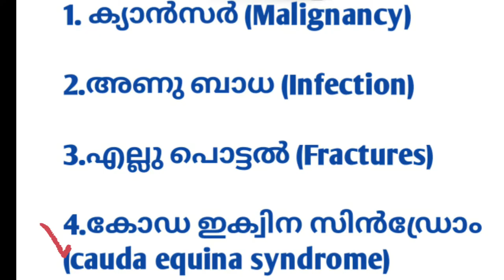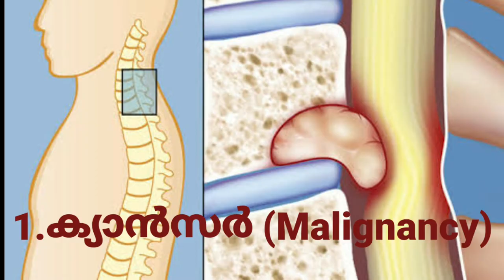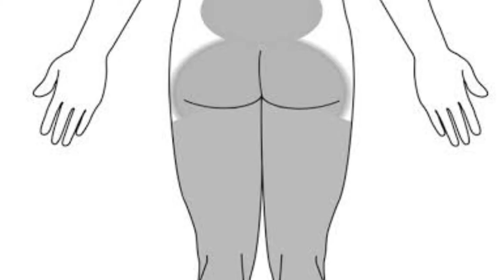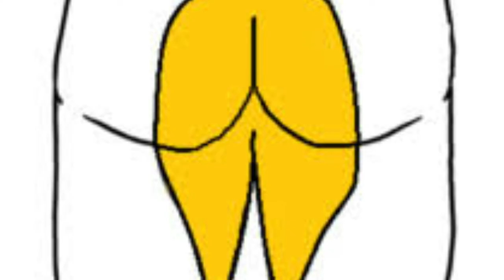ഗുരുതരമായ നടുവേദനയുടെ ലക്ഷണങ്ങൾ (Redflags in Low back pain) by Dr. Nishad PK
നിങ്ങളുടെ സംശയങ്ങൾ ഡോക്ടറോട് തന്നെ നേരിട്ട് ചോദിക്കാം. താഴെ കാണുന്ന ലിങ്കിൽ കയറി WhatsApp-ൽ ബന്ധപെടുക..

എല്ലാ നടുവേദനയും നിസ്സാരമല്ല. ഗുരുതരമായ നടുവേദനയുടെ ലക്ഷണങ്ങളെ സംബന്ധിച്ചു ഡോ പി കെ നിഷാദ് സംസാരിക്കുന്നു.ഈ വിഷയവുമായി ബന്ധപ്പെട്ട വിവരങ്ങൾക്കും ബുക്കിങ്ങിനുമായി ബന്ധപ്പെടുക :Cortex spine and pain care, Eranhipalam, Kozhikode, Ph:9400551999.